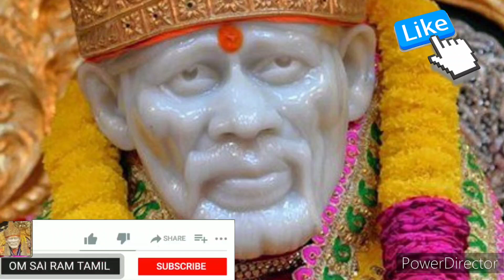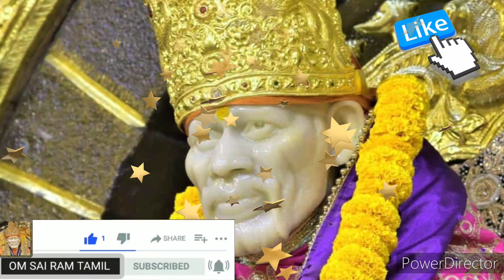இன்றோடு உன் பிரச்சினை ஒரு முடிவுக்கு வரும் shirdi saibaba advice/sai motivation/om sairam/sai appa